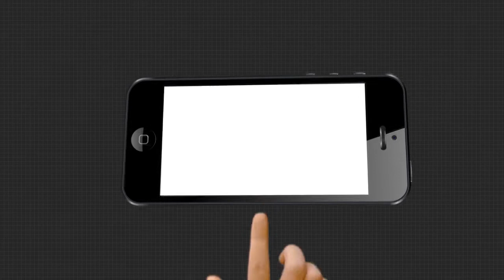କୋରାପୁଟ-ମାଲକାନଗିରି ସୀମାନ୍ତରୁ ବିପୁଳ ପରିମାଣର ବିସ୍ଫୋରକ ଜବତ ।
କୋରାପୁଟ-ମାଲକାନଗିରି ସୀମାନ୍ତରୁ ବିପୁଳ ପରିମାଣର ବିସ୍ଫୋରକ ଜବତ । ଡିଭିଏଫ, ବିଏସଏଫ ପକ୍ଷରୁ କୋମ୍ବିଂ ଅପରେସନ ବେଳେ ବିସ୍ଫୋରକ ସହ ଏକ ମାଓ ପୁସ୍ତିକା ମଧ୍ୟ ଜବତ ହୋଇଛି । ଏଥିରେ 5ଶହ ଜିଲେଟିନ, କ୍ୟାମେରା, ବିସ୍ଫୋରକ ରହିଛି .